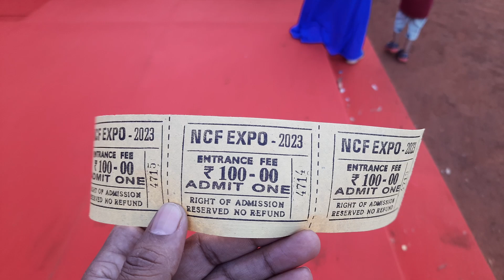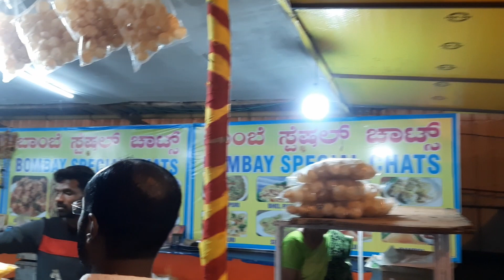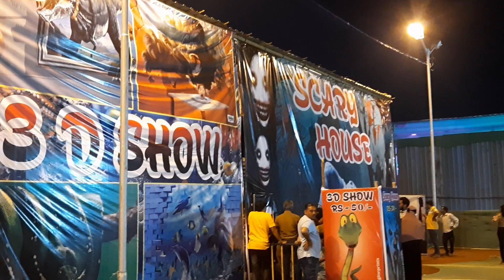Aqua Tunnel Show, Belgaum - Batuni Kachhua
Aqua tunnel show gave us chance to explore different kind of fishes and experience aqua tunnel. It is there in Belgaum till May end. Please explore if interested in sea world.